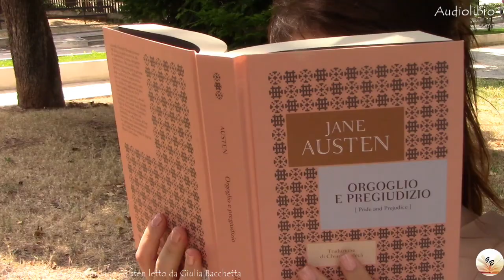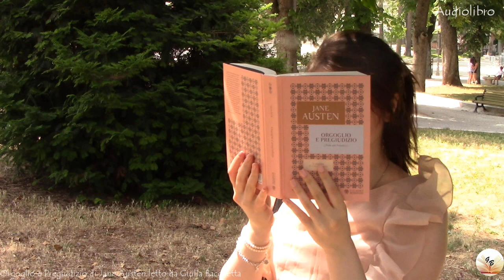ORGOGLIO E PREGIUDIZIO 💐 Audiolettura 01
Dedicato a tutti gli ammiratori della penna più famosa d'Inghilterra e di tutto il mondo. Una storia che ha fatto emozionare intere generazioni! In questo breve audio libro ho rivissuto la bellissima storia di "Orgoglio e Pregiudizio" scritta da Jane Austen, pubblicata per la prima volta nel 1813.
Spero che la mia interpretazione possa piacervi :) Inoltre, sarei curiosa di sapere quale sia il passo che più preferite in Orgoglio e Pregiudizio! :)
 Buon ascolto, amici! ;)
 Puoi ascoltare i miei audio libri GRATUITAMENTE anche su Spotify e Google Podcasts! :) Qui di seguito, i link per collegarti alle due piattaforme ogni qualvolta tu vorrai! Spero mi seguirai anche lì!

Brano tratto da "Orgoglio e Pregiudizio" , capitolo primo, edizione Libri Bompiani 2018.